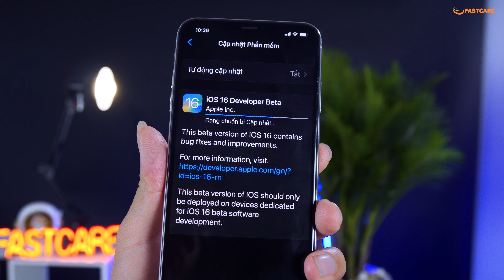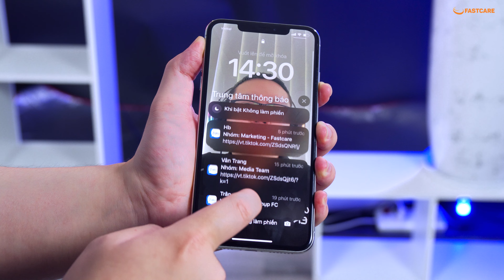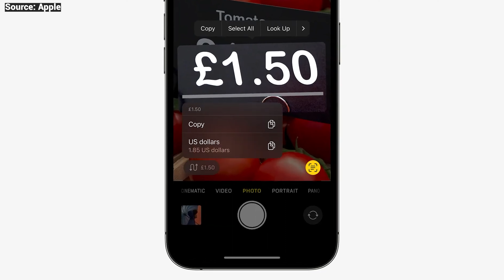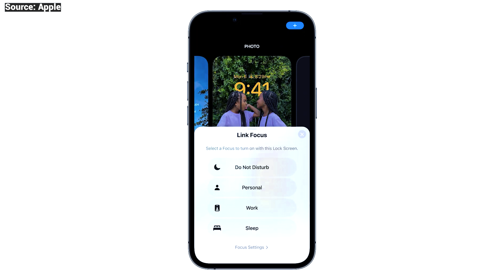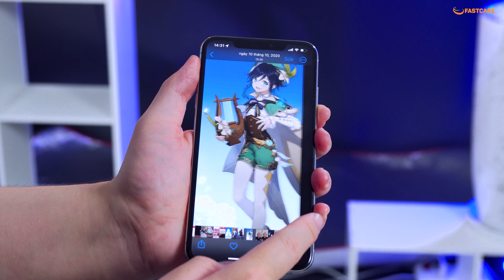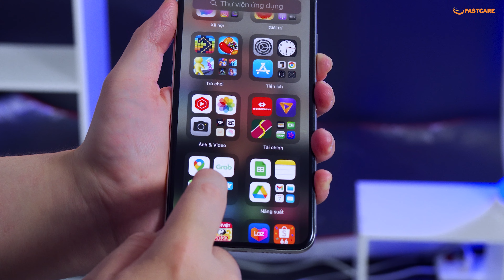IOS 16 Trên iPhone XS Max - Ngon nhưng ĐỪNG VỘI LÊN - NÓNG! | Fastcare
🧐 MUA ĐIỆN THOẠI GIÁ TỐT FASMOBILE
Đ/c: 587 Lê Hồng Phong, P.10, Q.10, TP.HCM
Địa chỉ:
CN 1: 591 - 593 Lê Hồng Phong, P.10, Q.10, TP. HCM
CN 2: 254 Hoàng Văn Thụ, Phường 4, Tân Bình, HCM
CN 3: 303 XVNT, P.24, Q. Bình Thạnh, TP. HCM
CN 4: 200 Khánh Hội, P.6, Quận 4, TP. HCM
CN 5: 117 Quang Trung, P.10, Gò Vấp, TP HCM
CN 6: 380 Võ Văn Ngân, P Bình Thọ, Q. Thủ Đức, HCM